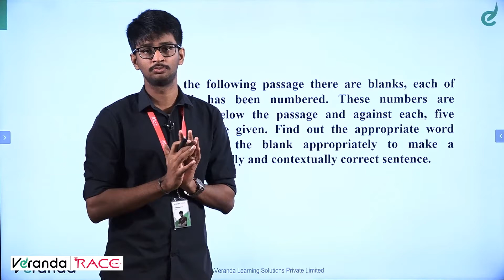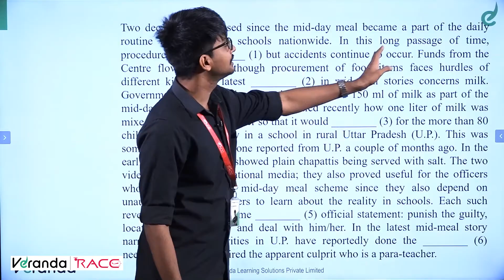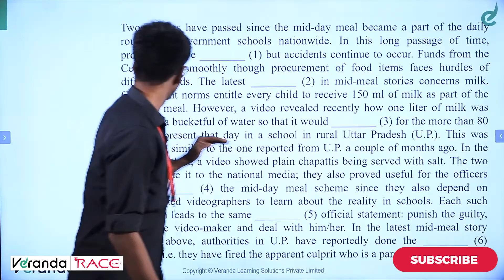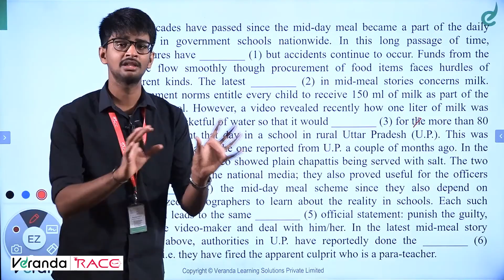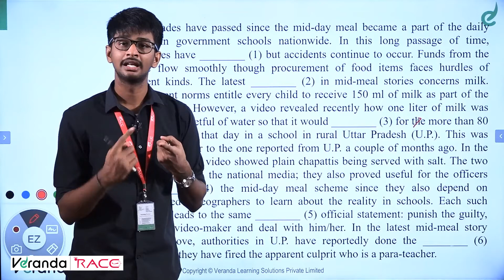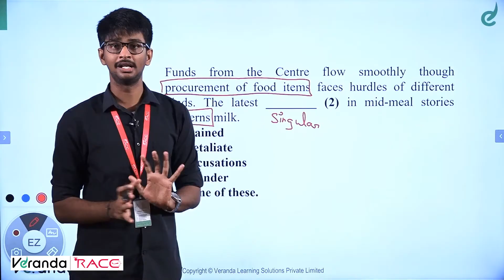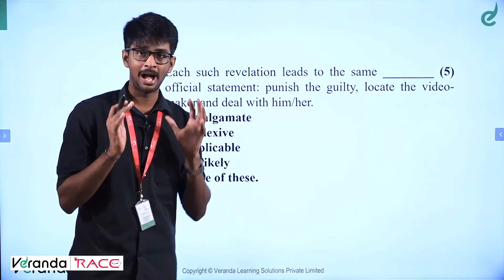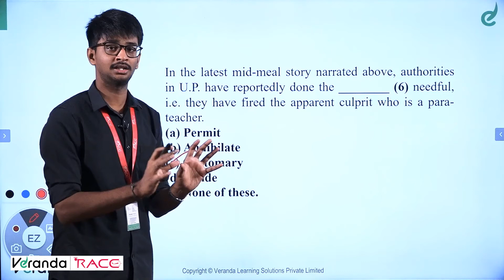How to Solve CLOZE TEST - FILLERS | Based on Recent Exams | Bank |TNPSC | SSC | Veranda Race